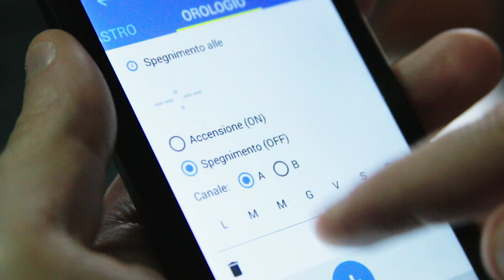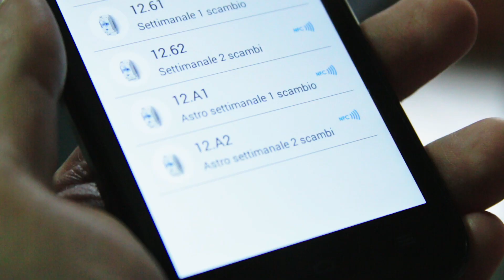Per illuminare una città mi basta uno smartphone | Case study | Finder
L'intervista ad Antonio Dibenedetto, Ingegnere e tecnico impiantista di Almo Elettrica, che ha utilizzato gli Interruttori Orari Serie 12NFC di Finder per illuminare la città di Ragusa.